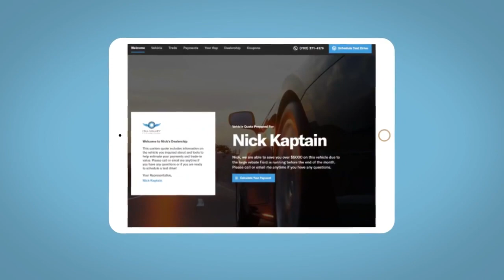2024 Hyundai Santa_Cruz Reno, Carson City, Northern Nevada, Sacramento, Roseville, NV RH088734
Blue Stone New 2024 Hyundai Santa_Cruz SEL AWD available in Reno, Nevada at Lithia Hyundai of Reno. Servicing the Carson City, Northern Nevada, Sacramento, Roseville, NV area